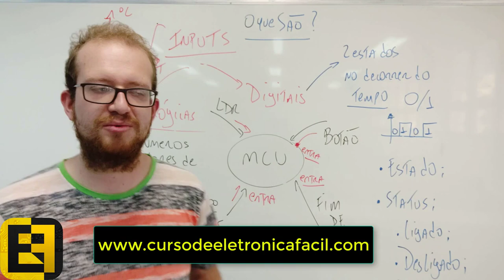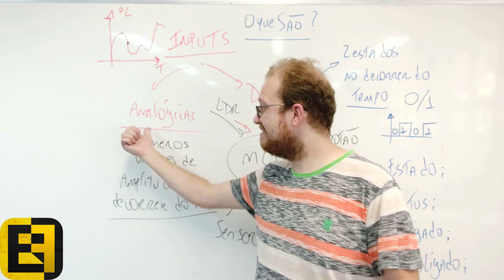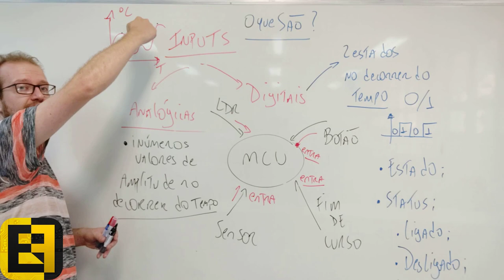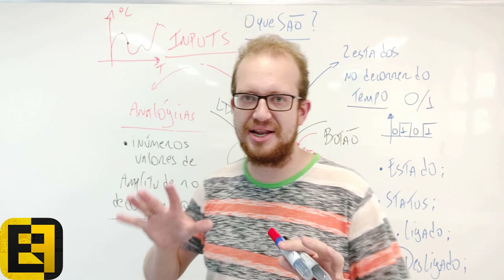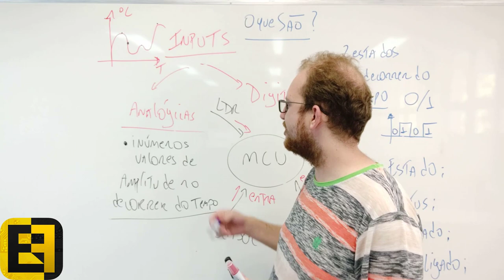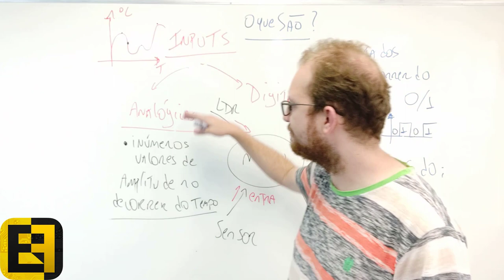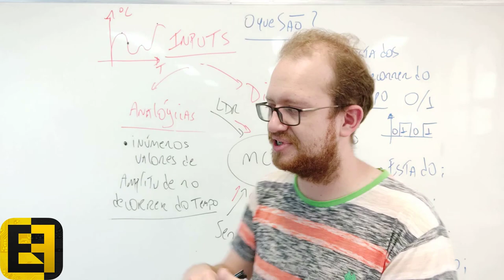O que são Entradas Analógicas e Sinais Analógicos - Eletrônica Fácil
💡 Curso de Eletrônica Completo ( Apoio exclusivo via Whatsapp ) O que são sinais analógicos e entradas analógicas? Exemplos de entradas e variáveis analógicas, Sensor de temperatura e umidade, sensor de luz, sensor de umidade do solo, todos são exemplos de sinais analógicos, logo os microcontroladores irão obter estes sinais elétricos e converter em digitais em seu ADC.